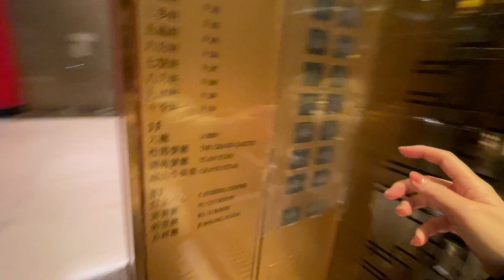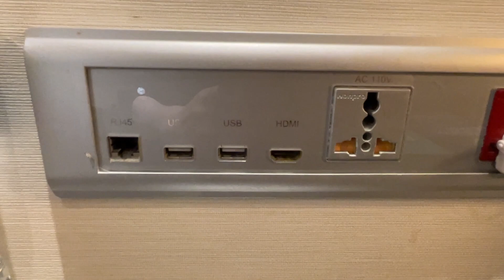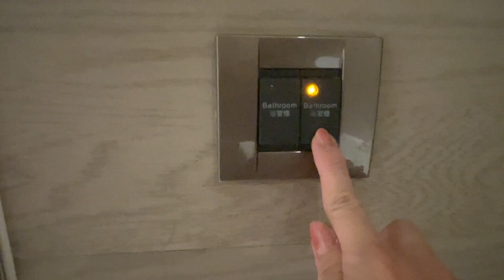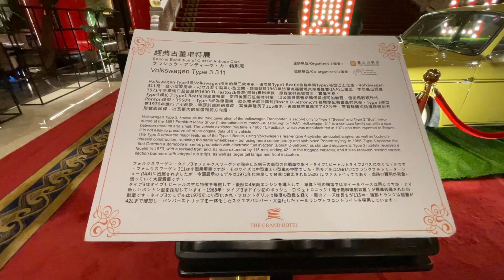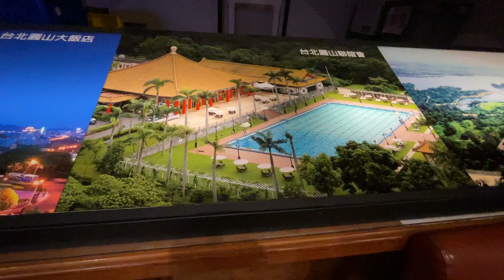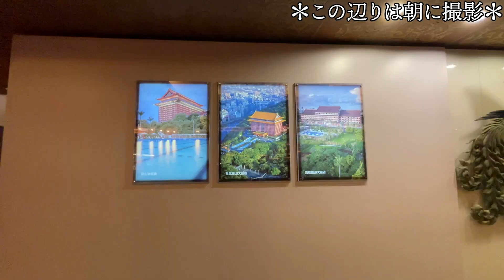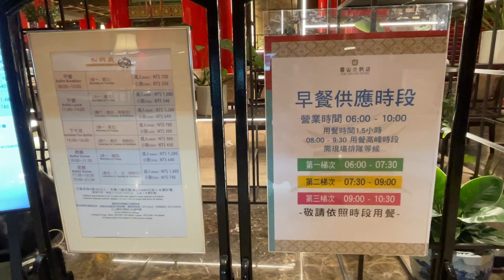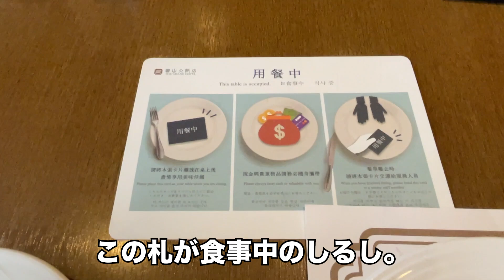台湾女一人旅！憧れの歴史ある5つ星ホテルにぼっちで宿泊！【圓山大飯店】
🇹🇼台湾旅行の宿泊編。
次に台湾に行くときには絶対泊まろうと思っていた「The Grand Hotel TAIPEI」
一番お安いお部屋でしたが、ホスピタリティあふれるスタッフさんの対応に
心地よく滞在できました。

📍20:04でおにぎりの具材を「おかか」と言っていますが、正しくは
　「肉鬆(ローソン)という豚肉の加工食品」でした！
教えていただいた視聴者さま、ありがとうございます✨

✍️ナレーション回です。
     字幕の方がよい方は下記のように日本語字幕をご利用ください♪

〜お知らせ〜
動画にする前の映像や、しないものもありますので、また違った
楽しみ方ができると思います(*´꒳`*)

📍こちらの旅行記もぜひ！